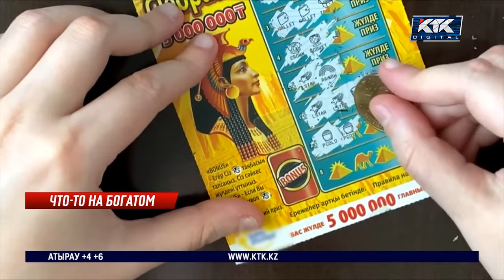Выигравшие в лотерею казахстанцы забыли получить 130 миллионов тенге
Выиграли… и забыли. Больше 130 миллионов тенге не забрали победители казахстанских лотерей. Счастливчики просто-напросто не пришли за деньгами. Что делают с невостребованными выигрышами?